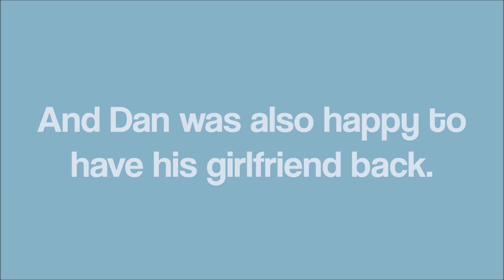Rejected 3 | Gacha Life Mini Movie / Gacha Life Mini Series